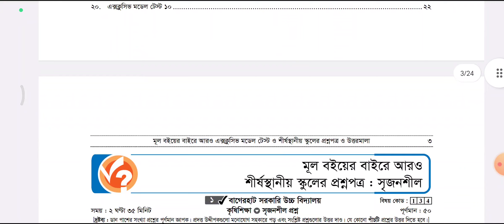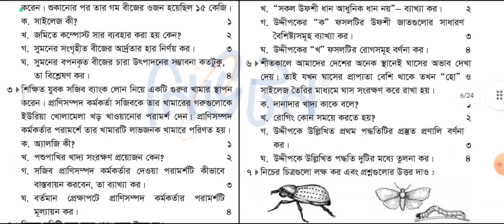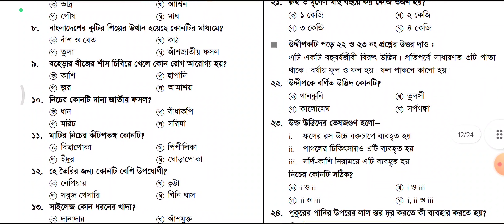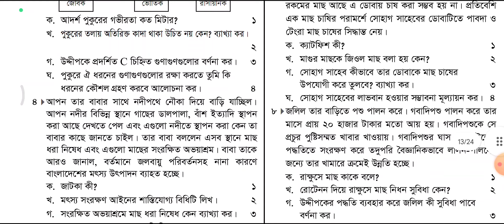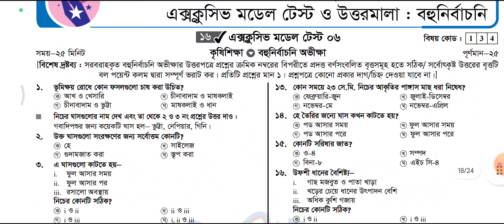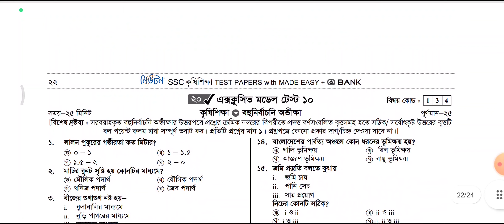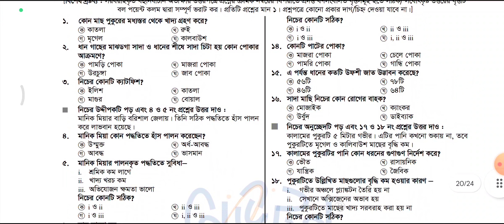SSC model test 2023 agriculture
ssc কৃষি শিক্ষা test paper 2023 pdf download
১. আমেনা বেগম তার বাড়িতে লাগানো গাছ দিয়ে কিছু ফার্নিচার বানাতে চেয়েছেন, সেজন্য সে ৪০ বছর বয়সী কাঁঠাল গাছ কেটে ফেলেন, দুটি কাঁঠাল গাছ কাটতে শ্রমিকরা করাত ব্যবহার করে। গাছ দুটির প্রত্যেকটি লগের দৈর্ঘ্য ৬ মিটার, চিকন মাথার বেড় ২ মিটার, মাঝের অংশের বেড় ২.৫ মিটার এবং মোটা মাথার বেড় ৩ মিটার।

ক. IPCC কী?
খ. সাইলেজ ব্যবহারের সুবিধা কী?
গ. আমেনা বেগমের একটি গাছের বলিউম বর্ণনা কর।
ঘ. আমেনা বেগমের গৃহীত কার্যক্রম বিশ্লেষণ কর।

২. বাংলাদেশের উত্তরাঞ্চলে কম বৃষ্টিপাত হওয়ায় সেখানে গবাদিপশুর খাদ্য সংকট দেখা দেয়। এ অবস্থায় গবাদিপশু রক্ষায় জেলা প্রাণিসম্পদ কর্মকর্তা কিছু পরামর্শ দিয়ে এলাকার কৃষকদের অর্থাৎ পশু পালনকারীদের সচেতনতা বাড়াতে কিছু পরামর্শ দিয়েছিলেন।

ক. অভিযোজন কী?
খ. ফসলের খরা পরিবহারকরণ কৌশলগুলো কী কী?
গ. উত্তরাঞ্চলের কৃষকরা উল্লেখিত দুর্যোগ হতে কীভাবে গবাদিপশু রক্ষা করবেন- ব্যাখ্যা কর।
ঘ. বাংলাদেশের ফসল উৎপাদনে উল্লেখিত পরিস্থিতির প্রভাব আলোচনা কর।

৩. জনৈক মাছ চাষী তার পুকুরটিতে ৫ কেজি পরিমাণ পোনা মাছ ছাড়েন। ৬ মাস পর তিনি মাছগুলো তুলে দেখেন, যে মাছের পরিমাণ ২২৫ কেজি হয়েছে, উক্ত মাছ উৎপাদন করতে তাকে ৩০০ কেজি খাদ্য সরবরাহ করা হয়েছে।

ক. সম্পূরক খাদ্য কাকে বলে?
খ. সম্পূরক খাদ্যের গুরুত্ব ব্যাখ্যা কর।
গ. উদ্দীপকের খাদ্যের FCR নির্ণয় কর।
ঘ. উদ্দীপকের খাদ্যের গুণগত মান সম্পর্কে তোমার মূল্যায়ন বিশ্লেষণ কর।

৪. মনু মিয়া তার বাড়ির পাশে পতিত জমিতে সবজি চাষ করবে বলে সিদ্ধান্ত নিল। কিন্তু হঠাৎ করে একটানা বৃষ্টিতে তার জমিতে ছোট-বড় ফাটল দেখা দিল এবং জমির উপরের স্তরের মাটি বেশ খানিকটা ধুয়ে চলে গেল।

ক. পাট চাষের বিশেষ উপযোগী মাটি কোনটি?
খ. ধান চাষ উপযোগী মাটির বৈশিষ্ট্যগুলো উল্লেখ কর।
গ. বৃষ্টি পর জমির যে অবস্থা ভালো তা কারণসহ ব্যাখ্যা কর।
ঘ. উক্ত পরিস্থিতির ক্ষতিকর দিকগুলো বিশ্লেষণ কর।

৫. এবছর সরকার কর্তৃক মৎস্য আইন জোরদার করার ফলে প্রচুর মাছ উৎপাদন হয়েছে, ফলে জেলেরা ভীষণ খুশি। আমাদের সকলের উচিত মুক্ত জলাশয়ের মাছের উৎপাদনের প্রতি নজর দেওয়া। মৎস্য সম্পদ রক্ষায় মৎস্য অভয়াশ্রমের গুরুত্বও অপরিসীম।

ক. আঁতুড় পুকুর কাকে বলে?
খ. মাছের খাবারের গুণগত মান ভালো না হলে কোন ধরনের ক্ষতি হবে?
গ. উক্ত আইনের উল্লেখযোগ্য বিধিসমূহের বর্ণনা দাও।
ঘ. উদ্দীপকের শেষোক্ত তথ্যটি বিশ্লেষণ কর।

৬. সুনামগঞ্জের কৃষকরা প্রায়ই এক ধরনের বন্যায় ফসল উৎপাদন করতে গিয়ে বিভিনড়বভাবে ক্ষতিগ্রস্ত হচ্ছেন। এ ব্যাপারে তারা কৃষি কর্মকর্তার পরামর্শ নিলে, তিনি তাদেরকে উক্ত পরিস্থিতিতে খাপখাওয়ানোর কৌশল হিসেবে প্রয়োজনীয় পরামর্শ দিলেন।

ক. প্রোলিন কী?
খ. হামপুলিং কী? এটি কেন করা হয়?
গ. কৃষি কর্মকর্তার দেওয়া পরামর্শগুলো ব্যাখ্যা কর।
ঘ. উদ্দীপকে উল্লেখিত বন্যাটির প্রভাব প্রভাব বিশ্লেষণ কর।

৭. রুবেল সাহেব সঠিক পদ্ধতি ব্যবহার করে ৩ মিটার মাঝের বেড় বিশিষ্ট ১০ মি., ১১ মি. ও ১২ মিটার দৈর্ঘ্যরে ৩টি গাছ কাটেন এবং এর থেকে প্রয়োজনীয় কাঠ সংগ্রহ করেন।

ক. আর্টেজীয় কূপ কী?
খ. কিলন ড্রাইং-এর চেয়ে এয়ার ড্রাইং অধিকতর সুবিধাজনক কেন? ব্যাখ্যা কর।
গ. রুবেল সাহেব কী পরিমাণ ব্যবহার উপযোগী কাঠ পেলেন? তা নির্ণয় কর।
ঘ. রুবেল সাহেব যে পদ্ধতিতে গাছ কাটেন তার প্রয়োজনীয়তা বিশ্লেষণ কর।

৮. ফুলপুর গ্রামের শরিফা বেগমের ঔষধি উদ্ভিদের একটি বাগান আছে। আমাশয়, কাশি থেকে শুরু করে উচ্চ রক্তচাপ নিয়ন্ত্রণের জন্যও পর্যাপ্ত গাছপালা সেই বাগানে আছে।

ক. ঝাউ গাছের বীজ সংগ্রহ করা হয় কোন মাসে?
খ. কৃষি বনায়নের বৈশিষ্ট্যগুলো লিখ।
গ. উদ্দীপকে উল্লিখিত রোগগুলোর জন্য শরিফা বেগম যে গাছগুলোর সাহায্য নিবে তা বৈশিষ্ট্যসহ উল্লেখ কর।
ঘ. উদ্দীপকে উল্লিখিত উদ্ভিদগুলোর প্রয়োজনীয়তা বিশ্লেষণ

৯. আবিদ হোসেন গত বছর ২৫ কেজি গম বীজ সংরক্ষণ করেছিলেন। কিন্তু আর্দ্রতা ১২% এর বেশি থাকায় বীজগুলো বপনের অনুপযোগী হয়। কৃষি কর্মকর্তা তাকে বীজের আর্দ্রতা ১২% এর নিচে রাখার পরামর্শ দিলেন।

ক. বীজ শুকানো হয় কেন?
খ. বীজের আর্দ্রতার হার নির্ণয়ের সূত্রটি লেখ।
গ. আবিদ হোসেনের বীজ নষ্ট হওয়ার কারণ ব্যাখ্যা কর।
ঘ. বীজ শুকানোর পদ্ধতি বিশ্লেষণ কর।
১০. ময়মনসিংহের জসিম তার ২ একর জমিতে পাট চাষ করলেন। কিছুদিন পর তার পাটের জমিতে শুঁয়োযুক্ত এক ধরনের পোকার ব্যাপক আক্রমণ হলো। জসিম বিচলিত না হয়ে সঠিক ব্যবস্থাপনার মাধ্যমে পোকা দমন করলেন। ফলে তার জমিতে ভালো উৎপাদন হলো।
ক. BRRI হতে এ পর্যন্ত কতকগুলো উফশী ধানের জাত আবিষ্কৃত হয়েছে?
খ. ‘সকল উফশী ধান আধুনিক নয়, কিন্তু সকল আধুনিক ধানে উফশী গুণ বিদ্যমান’ ব্যাখ্যা কর।
গ. জসিম পাটের জমির পোকা রোধ কিভাবে করলেন বর্ণনা কর।
ঘ. বাংলাদেশের প্রেক্ষাপটে পাট ফসলের গুরুত্ব বিশ্লেষণ কর।
১১. শিক্ষিত যুবক রেদোয়ান মিশ্র চাষ পদ্ধতিতে মাছ চাষ করেন। তিনি প্রাকৃতিক খাদ্যের পাশাপাশি সম্পূরক খাদ্যও প্রয়োগ করেন। এ বছর রেদোয়ান ৫ কেজি মাছের পোনা ছাড়লো। ৬ মাস নিয়মিত ১০০ কেজি সম্পূরক খাদ্য প্রয়োগ করে আহরণের সময় মোট ৯৫ কেজি মাছ পেল। এতে সে আগের চেয়ে লাভবান হওয়ায় অন্যরা তাকে অনুসরণ করলো।

ক. সম্পূরক খাদ্য কী?
খ. মাছের সম্পূরক খাদ্যের উৎসগুলো কী কী?
গ. রেদোয়ান পুকুরে যে সম্পূরক খাদ্য প্রয়োগ করে তার FCR এর মান নির্ণয় কর।
ঘ. মাছ চাষে সম্পূরক খাদ্যের গুরুত্ব অপরিসীম বিশ্লেষণ কর।

১২. ‘গাছ লাগান, পরিবেশ বাঁচান’ এই বিশ্ব শ্লোগানটিকে সামনে রেখে মামুন তাদের ৪০ বর্গমিটার জমিতে নার্সারী বেড তৈরি করলো। সে ১৫ সে.মি.- ১০ সে. মি. আকারের পলিব্যাগে বনজ উদ্ভিদের চারা তৈরি করলো। সে মনে করে তার এ কাজটি দেশের বনাঞ্চল বৃদ্ধি তথা অর্থনীতিতে বিরাট অবদান রাখবে।

ক. নার্সারী কাকে বলে?
খ. কৃষি বনায়নের ২টি বৈশিষ্ট্য লেখ।
গ. মামুনের নার্সারী বেডে উৎপন্ন চারার সংখ্যা নির্ণয় কর।
ঘ. মামুনের ধারণাটির যথার্থতা মূল্যায়ন কর।